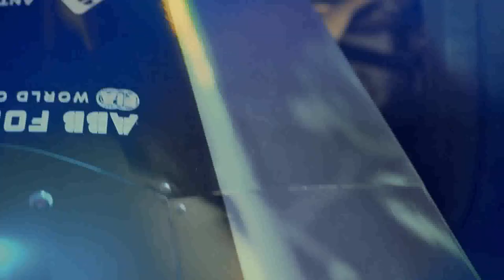FórmulaE O GEN3 É REALIDADE E O EPRIX DE SÃO PAULO... SÓ VENDO PRA CRER!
ESTREIA!

Novo vídeo no canal @AMilPorHoracomRodrigoMattar trazendo as novidades da Fórmula E: o Gen3 da categoria dos carros elétricos foi apresentado por ocasião do ePrix de Mônaco e no Principado também foi assinado um acordo para levar a categoria na temporada 2023 a São Paulo, no circuito montado no Sambódromo do Anhembi.

Mas será mesmo que vai? Após o fracasso das negociações com a mesma etapa em São Paulo e também no Rio de Janeiro, é melhor ver pra crer.

Ah! E uma boa notícia: "Quase Heróis" terá seu primeiro lançamento presencial e os detalhes estão no vídeo!

Gostou? Dê seu like, compartilhe, ative as notificações de conteúdo.